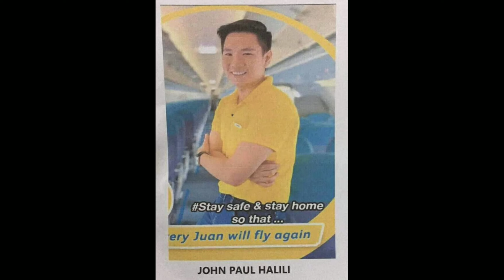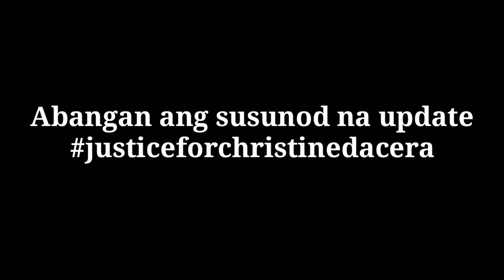LARAWAN NG MGA HULING KASAMA NI CHRISTINE DACERA SA MAKATI